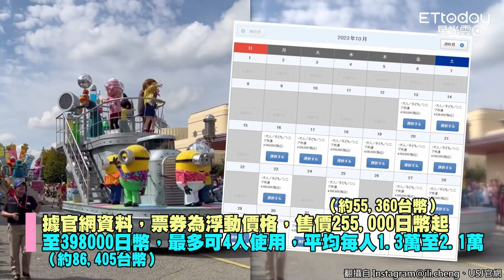鄭家純買大阪環球「8萬VIP票」！ 開箱3頂級服務：體驗資本主義